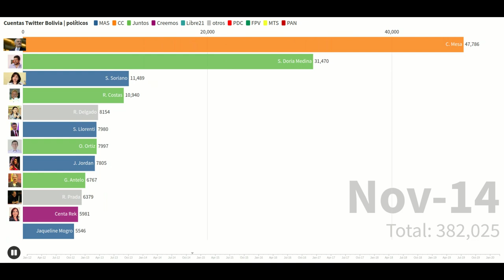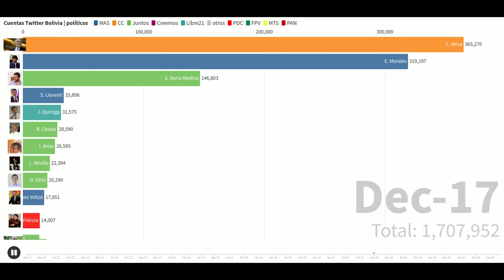Cuentas de políticos de Bolivia en Twitter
Cantidad de seguidores a cuentas de figuras políticas de Bolivia en Twitter (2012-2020)
Para más información sobre los datos y las tendencias de este monitoreo, visita